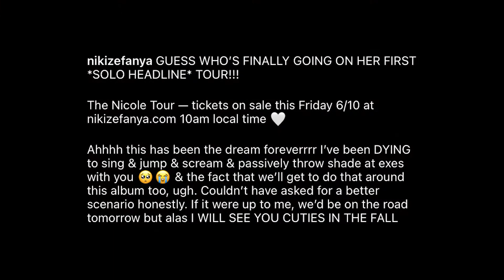NIKI Akan Gelar Tour Mini Konser Di Amerika & Kanada, September Mendatang | ZOOM IN